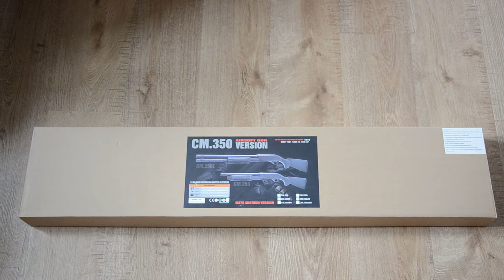UNBOXING cm.350 cyma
Unboxing du célèbre cm.350 de chez cyma

👉 Pour en savoir plus sur l’upgrade découvrez mon E-Book « Upgrader votre AEG pour vos besoins :